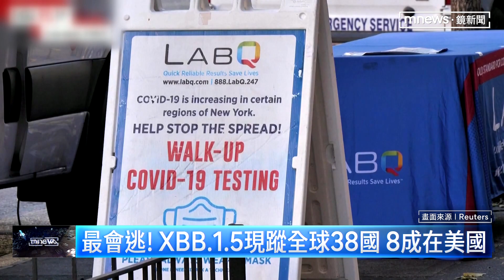美延長新冠緊急狀態 XBB.1.5現蹤38國｜鏡新聞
美國11日宣布，再度將新冠肺炎緊急狀態延長九十天。正是因為號稱「傳播力最強的」XBB.1.5變異株在境內的確診數字大幅上升。這一支變異株具備高免疫逃脫力，還彌補了其他變異株削弱的細胞結合能力，因此被認為能夠大機率造成突破性傳染。不過世衛組織最新報告指出，這支變異株的致病力並沒有明顯增加。